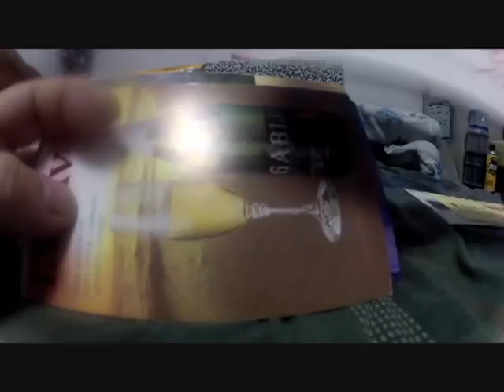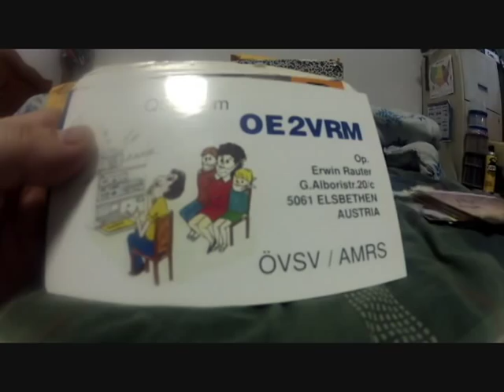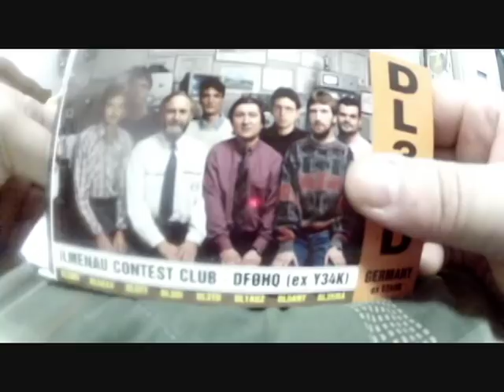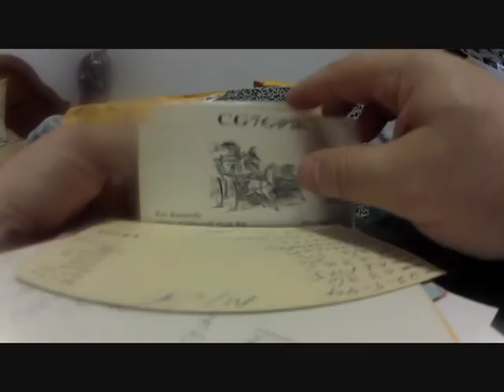The Advantages of QSL Cards over LOTW & EQSL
Just my opinions